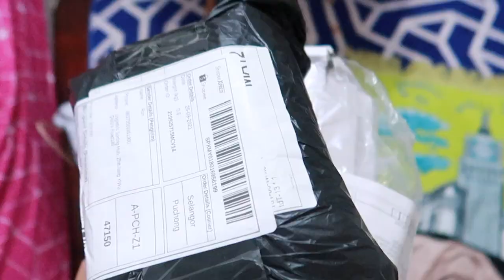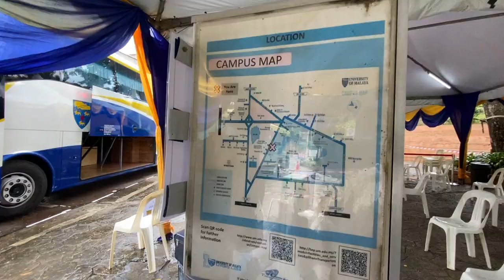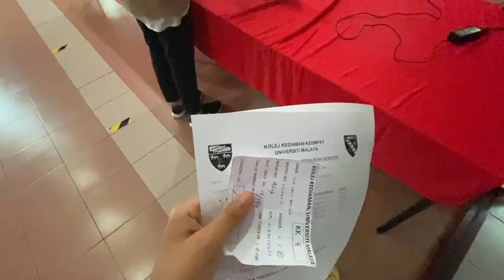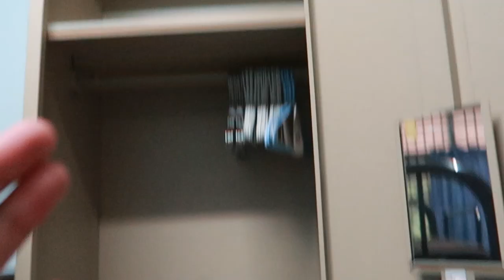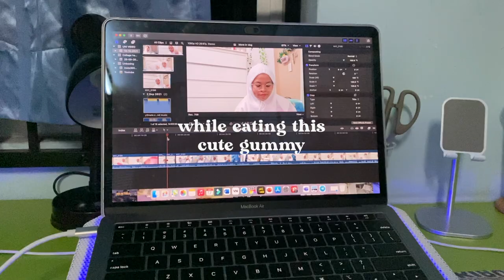👩🏻‍💻 Move In To My Dream Univerisity Vlog 🧸✨: University Malaya | 2021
0:00 - Short intro
0:19 - Channel Intro
0:35 - Shopee & Lazada unboxing college thingy
7:48 - It's time to move in to my college